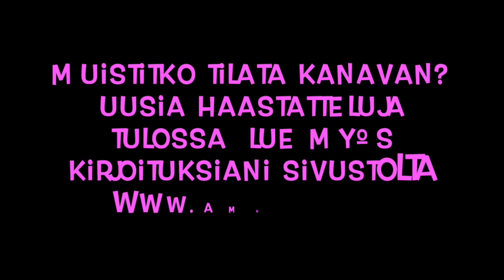Haastattelussa Kari Väänänen Mestari Chengin pressitilaisuudessa (2019)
Mestari Cheng tuli elokuvateattereihin 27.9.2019.